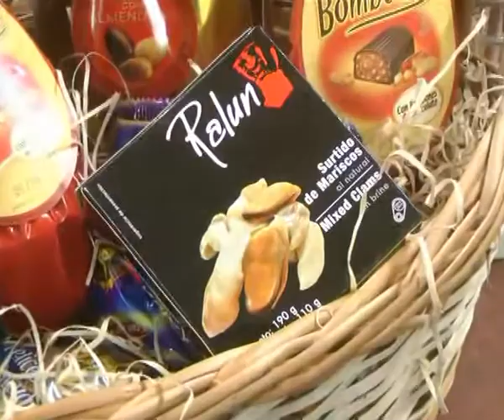La Bodega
Los motivos del por que se regalan los huevos de Pascuas . . .